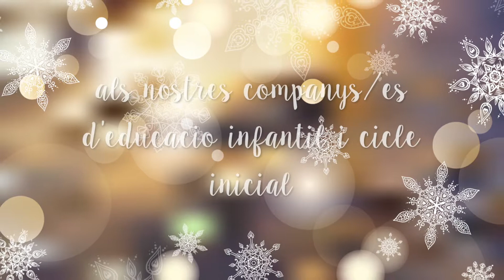Els alumnes de 1r de Primària us desitgen bon Nadal